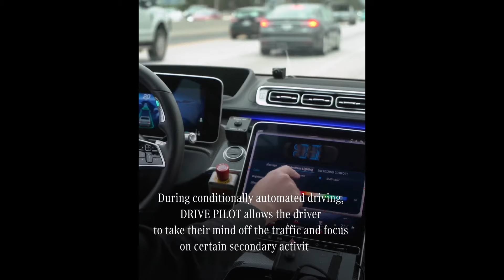Mercedes-Benz's New S-Class Drive Pilot Level 3 Autonomous System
When drivers of Mercedes vehicles equipped with Drive Pilot turn on the company's advanced driver assistance system, they are no longer legally reliable for the car's operation. If the car crashes, Mercedes will take responsibility.